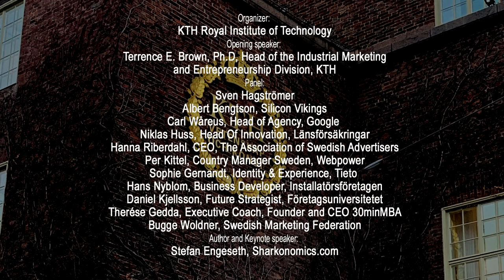Stefan Engeseth live @ KTH Stockholm - English Version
Watch the release of the book ”Sharkonomics 2” at KTH. Thank you to all the wonderful people who shared this day; an audience packed with 160 people. The energy in the audience was magical.
With digitalization, business is now as competitive as nature, where everyone is on the menu. There are no longer limitations in terms of countries, markets or segments. Digital sharks such as Amazon and Alibaba are moving across the globe towards anything that they can feed on. This increases the need for management to update itself in both attacking and defensive moves. In the book Sharkonomics 2, Stefan Engeseth shows how companies can create success through lessons learned from sharks.
Opening speaker: Terrence E. Brown, Ph.D, Head of the Industrial Marketing and Entrepreneurship Division, KTH.
In the panel: Sven Hagströmer. Hanna Riberdahl, CEO, The Association of Swedish Advertisers. Carl Wåreus, Head of Agency, Google Sweden. Niklas Huss, Head Of Innovation, Länsförsäkringar. Sophie Gernandt, Senior Marketing Manager, Tieto. Hans Nyblom, Business Developer, Installatörsföretagen. Per Kittel, Country Manager Sweden, Webpower. Therése Gedda, Executive Coach, Founder and CEO 30minMBA. Bugge Woldner, Swedish Marketing Federation. Albert Bengtson, Silicon Vikings. Daniel Kjellsson, Future strategist, Företagsuniversitetet.